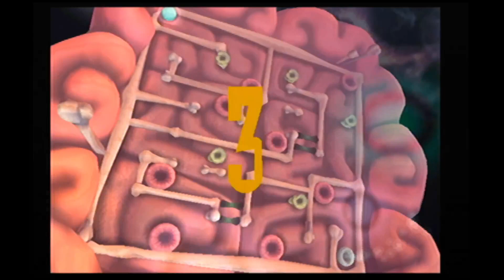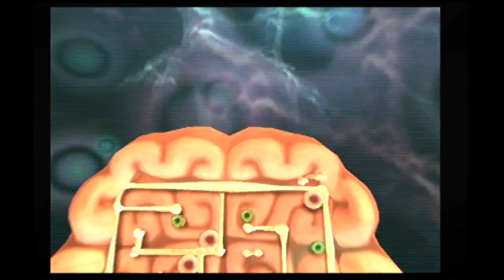Rayman Raving Rabbids Day 13 Story Mode Walkthrough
Day 13: All four tests & Boss Trial Bunnies Sometimes Recycle the Scenery from other Games
#1. Bunnies are Slow to React Part 3 - Get the ball to the end of the course in less than 0'40"00
#2. Bunnies Can’t Jump Part 2 - Jump in time and earn 1500 points
#3. Bunnies Have No Memory Part 2 - Get at least 40 points by memorizing and repeating the bunnies sequences of sounds
#4. Deep Down Bunnies are Rockers Part 2 - Keep in time during the whole song to reach a score of 750
Boss Trial: Bunnies Sometimes Recycle the Scenery from other Games
Platforms: Game Boy Advance, Wii, PlayStation 2, PC, Nintendo DS, Xbox 360